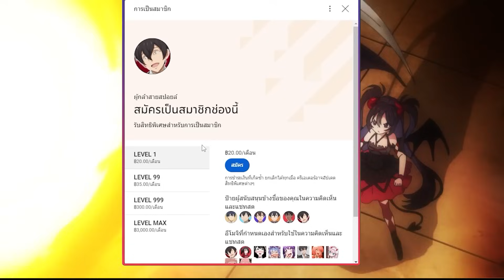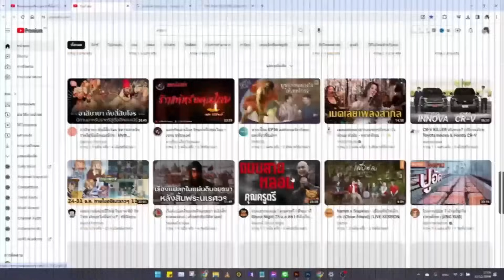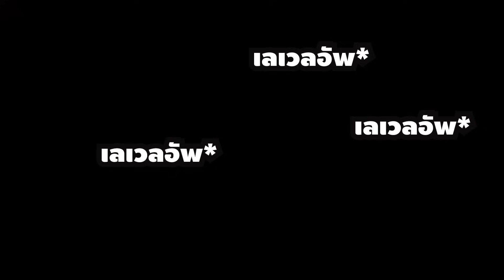สปอยอนิเมะ | ตำนานวีรบุรุษนักสำรวจที่เริ่มจากตัวประกอบ ตอนที่ 11 👾🌍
⚡ ชื่อเรื่อง ::  ตำนานวีรบุรุษนักสำรวจที่เริ่มจากตัวประกอบ